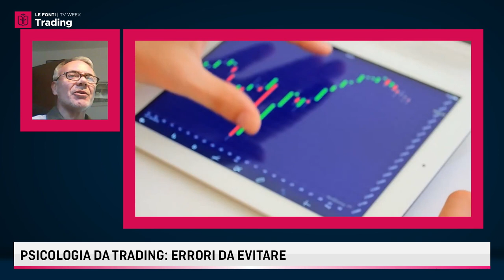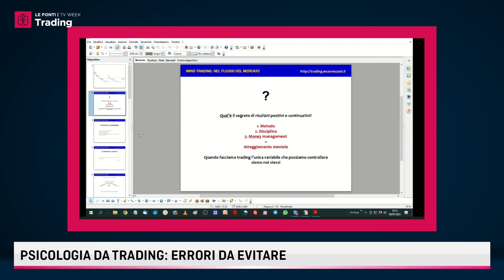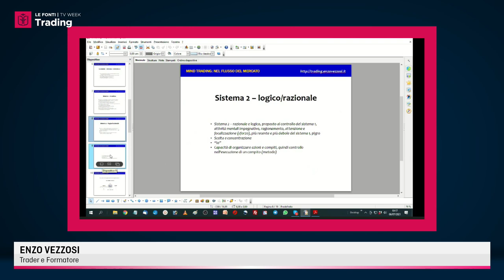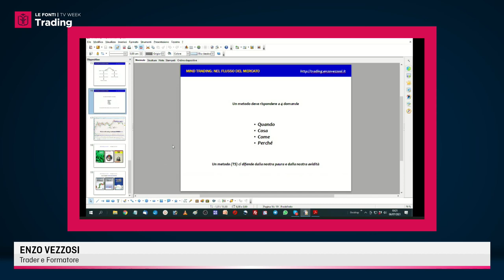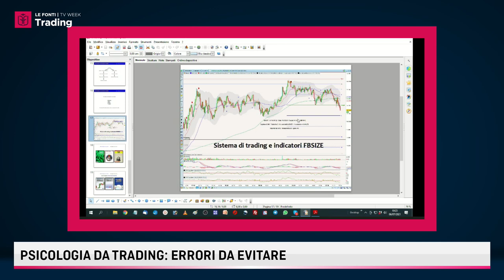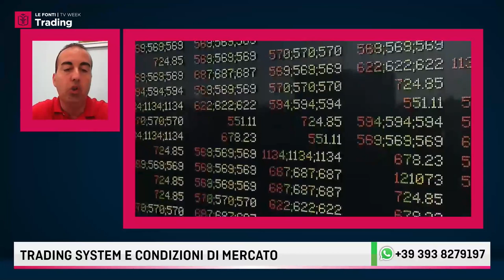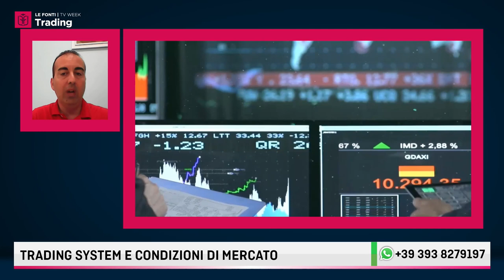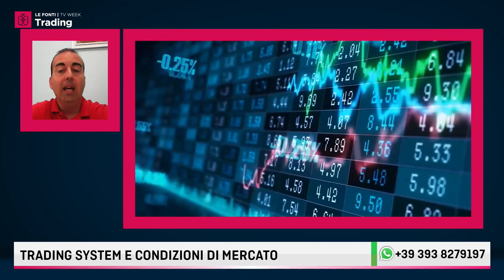LE FONTI TRADING WEEK 2021: ENZO VEZZOSI